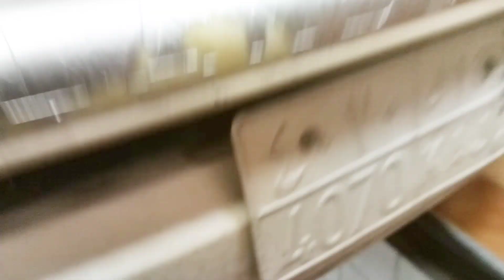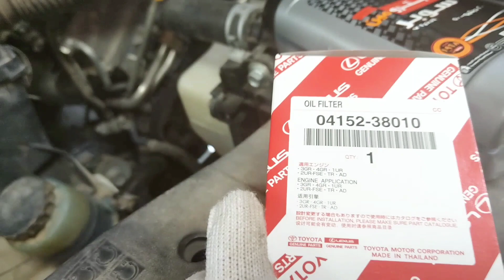Toyota land cruiser model 2015 oil change(step by steps)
how to change oil toyota land cruiser model 2015 (step by steps)@frenzkietvbulay-ogvlog3611#petromin